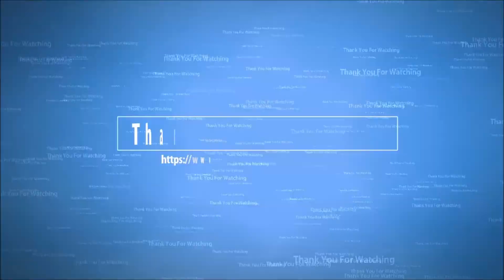Shadowrun Hong Kong Pt 4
some shit happens, people die yadda yadda yadda